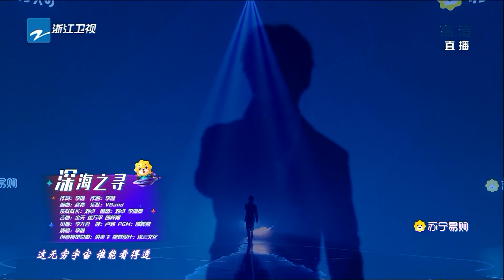【LIVE】李健《深海之寻》+《假如爱有天意》《浙江卫视苏宁1031超级秀》 /浙江卫视官方HD/